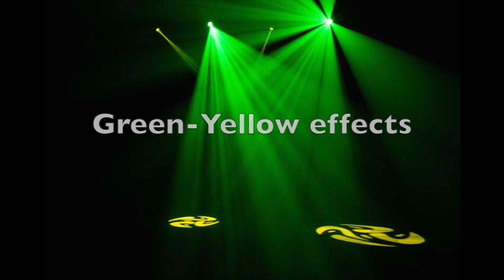stinger spot30 moving head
Stinger Spot30 is a moving head stage lighting from ADJ-Eliminator Lighting.